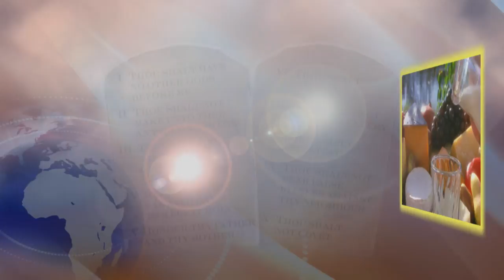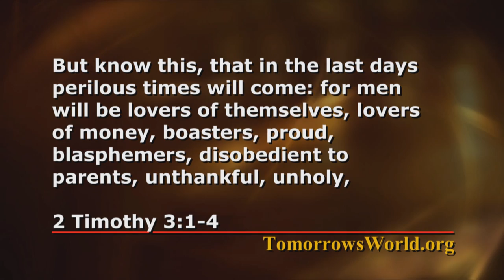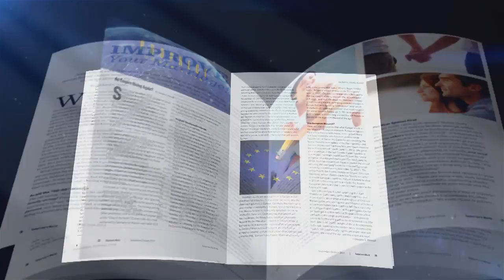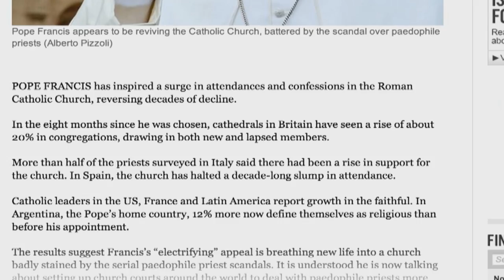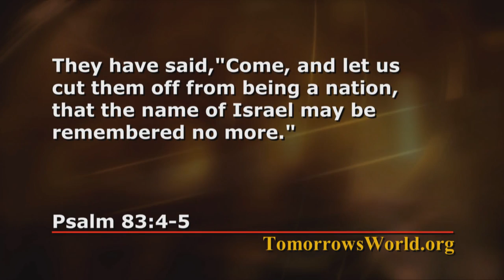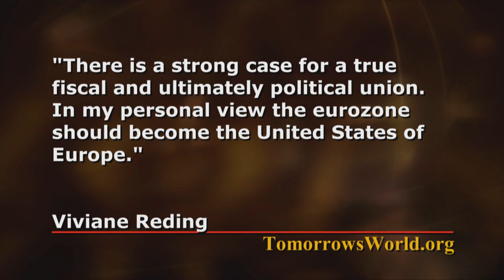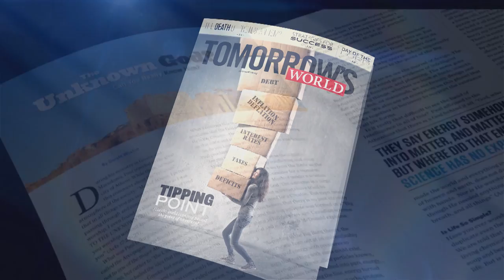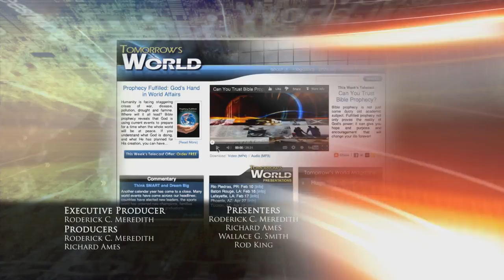Seven Prophetic Trends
Presenter: Wallace G. Smith - Can the complex symbols and details of Scripture ever be truly understood?  On this program, we will examine seven vital trends that can help you appreciate the relevance of Bible prophecy, its increasing fulfillment as we grow closer to Jesus Christ's return, and its importance to Christians today!